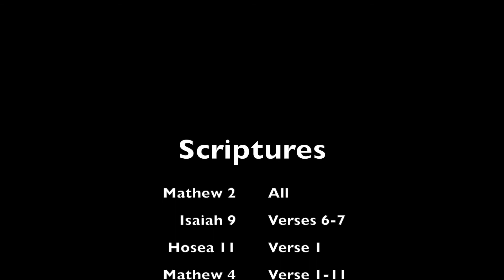Let us talk about Jesus 12 11 2017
Sunday Word from Onward